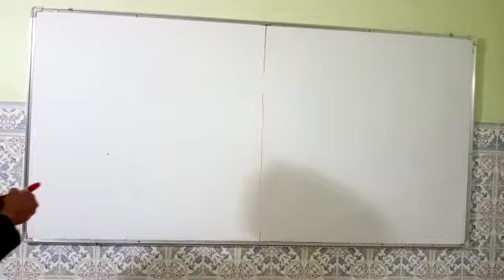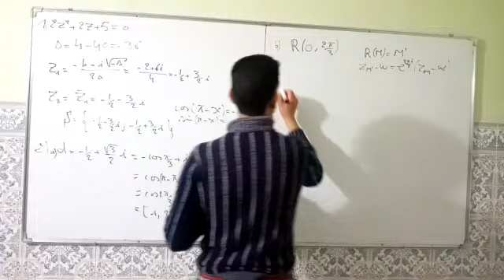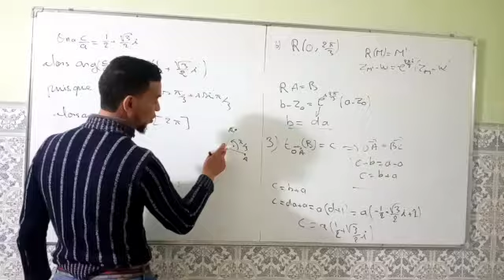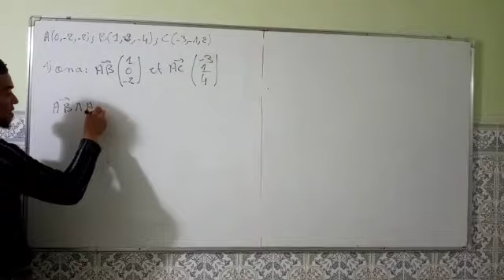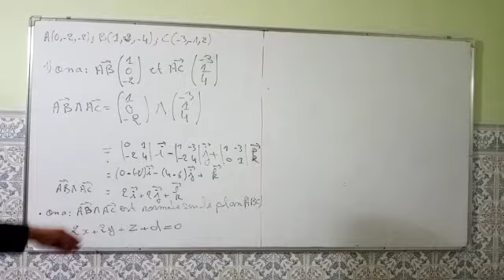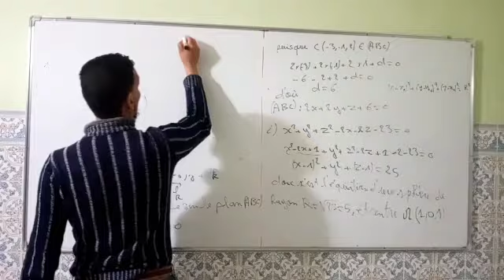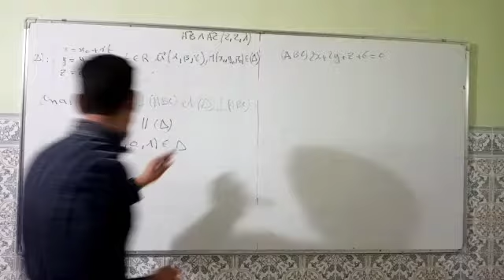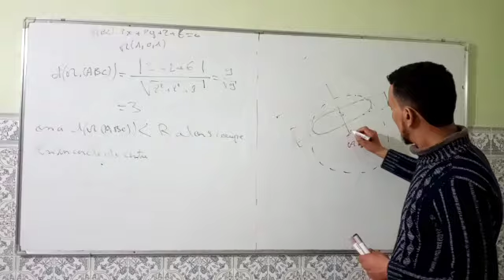تصحيح الإمتحان الوطني 2018 للدورة العادية الجزء الثاني: الأعداد العقدية، والعندسة الفضائية